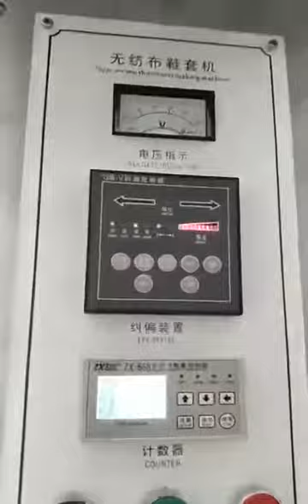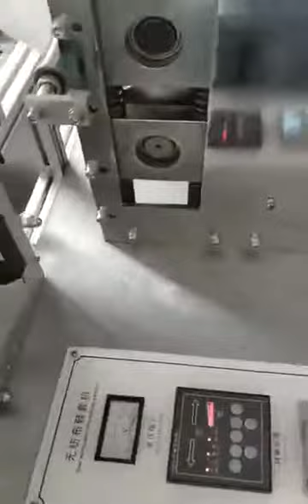non-woven shoe cover making machine